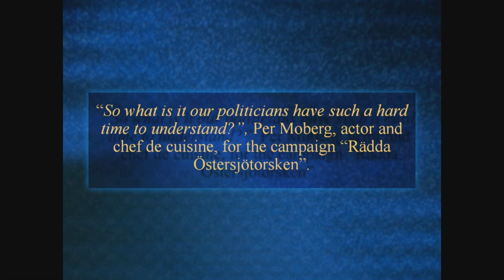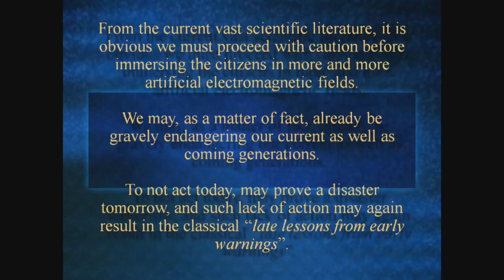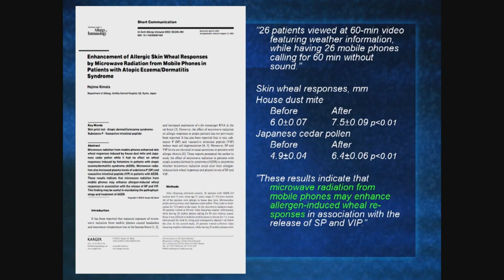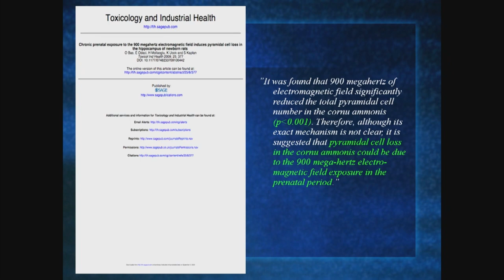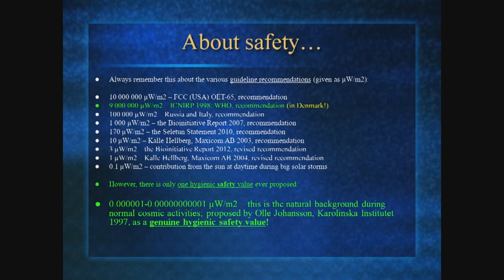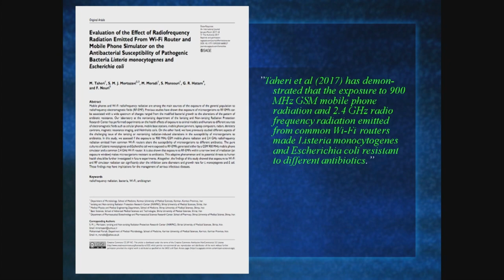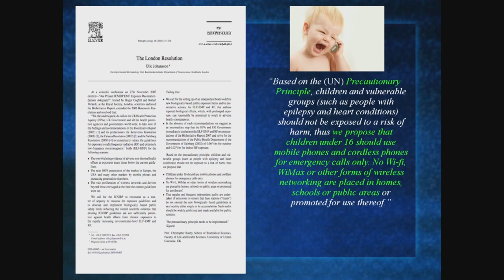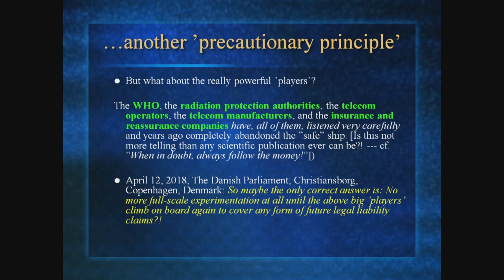Wireless Radiation Health Effects: Prof. Olle Johannson, Neuroscientist Danish Parliament hearing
Prof. Olle Johannson, Neuroscientist, Sweden: Politicians on the Danish Parliament Committee for Health and Elder care investigaed the health risks from mobile radiation and wireless networks with a public hearing on April 12 at the Parliament building, Christiansborg in Copenhagen. The consultation featured several leading international researchers in the field.